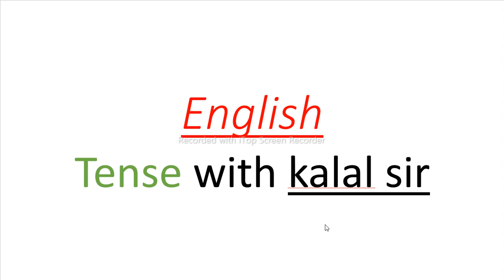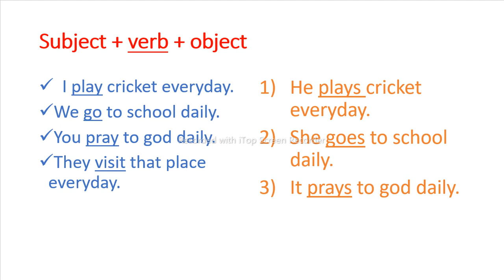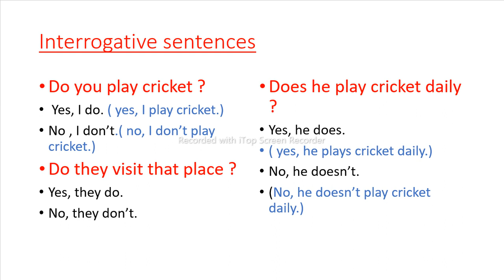Simple Present Tense || સાદો વર્તમાન કાળ || English Tenses || KALAL SIR